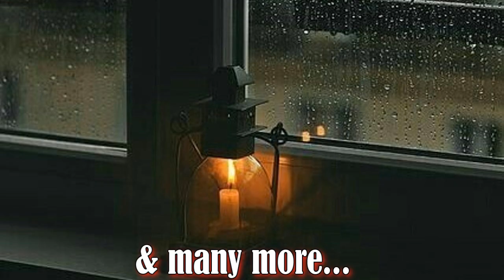Blood Brothers Episode 1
Episode 1

Joe’s POV
“Come on Jonas stop being a goody good and come out with us.” Nick exclaimed as he continued to drink the blood.
“I’ll just stay here thanks. But you fellas go and have fun.” I said as I propped my legs up on the table.
“You’re no fun.”
“Yup that’s me.” Nick shook his head.  I felt a hand on my shoulder and looked up to see our leader.
“Joe you always stay inside you should go out.” James said.
“I thought you needed help to hunt?” I asked.
“I do but I’ll be taking the rookie.” I looked in the corner seeing Dylan the guy Damon turned a few days ago he looked around still getting used to hearing every little sound.
“You’d be doing double the work if you bring him?”
“And we’ll be hunting at night perfect time for him to get used to his new gifts. Go let loose Jonas you’re too stiff.”
“That’s for sure.” Nick mumbled.
“Fine;  I’ll come out but if I get bored then I’m coming back or finding James to help him with the rookie.”
“Deal, but trust me you won’t be bored.” Nick smirked as he looked over at Damon as I rolled my eyes. I waited for the rest of the gang to finish getting ready before we headed out.

We all entered a bar; being a Friday night it was fully packed.
“Now what?” I asked not really remembering what to do in a bar since the last time I was in one when I was human.
“First thing we get you a drink.” Nick slapped my back pushing me towards the bar well you couldn’t even see the bar there was just a huge crowd around it.
“Dude we’re never going to get a drink.”
“We will, seriously dude just relax. You don’t have to always be on guard.”
“Hard not to.” Nick shook his head. Nick and I have been part of the gang since the beginning we were one of the first people that James had turned. James saved me, I had run away from my abusive father while I was walking in the middle of the night, these guys were trying to rob me when James came along. After that I owed James and he introduced me to this world that I never knew existed but I knew it was the perfect place to escape so I let him turn me. It took me time to get used to it, then we met Nick, Nick Grey. And even though he’s a pain in the butt at times he’s my best friend and my brother.
“What are you all having?” The women behind the bar had asked.
“Whiskey and soda.”
“How about you handsome?” She asked looking right at Joe.
“I’ll just take a club soda.”
“All right.”
“No he’s not, get him a vodka soda.” Nick interrupted as she nodded before grabbing glasses. “You’re not even driving, tonight is about getting you to loosen up.”
“Good luck with that.”
“A few drinks and we’ll see a whole another side to you.”
“That’ll be 15 bucks.” The bartender said placing the glasses on the counter in front of them.
“I like you boys.” She winked.
“And there’s more of us.” Nick smirked.
“I greatly appreciate this.” She said taking out the change putting it into her tip jar. “This is for a pair of heels I have been eyeing.”
“By the end of the night I’m sure we’ll get you the full amount.”
“Then I’ll really love you boys.” She walked off to help the next customers as Nick handed me the drink.
“Drink and have fun.”
“Ah! Joe and fun those two were not just in the same sentence were they?” Damon spoke as he came up behind us.
“They were because I’m determined to get mr. stiff into mr. loose. Want to help me?” Nick said referring to Joe.
“Count me in, I’d love to see Joe drunk come to think of it I don’t think I ever have.”  Damon said.
“To getting Joe drunk.” Nick raised his glass as the rest of the gang cheered and clinked glasses, I rolled my eyes, it was going to be a long night.